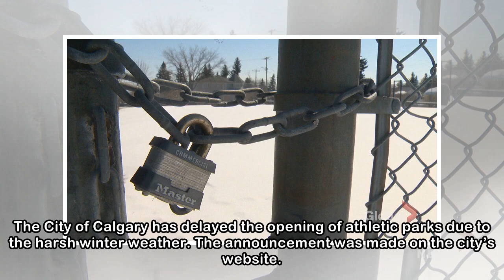Calgary athletic parks opening dates to be delayed due to winter weather - Calgary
By Spencer Gallichan-Lowe Online journalist  Global News WATCH: Heading out to kick off your soccer or baseball season is usually a sure sign of spring in Calgary. But as Gil Tucker reports, this is n...